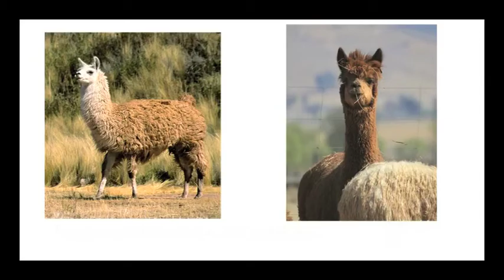Insulation qualities of Cashllama fiber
Cashllama™ is a uniquely light, soft, warm and durable fibre with the luxurious feel and luminous qualities of the more familiar cashmere.

Due to CashLlama's hollow fibre and thermal qualities, it is lighter, stronger and warmer than cashmere or wool.

Unlike other fibres, Llama is one of the world's most sustainable fibres.